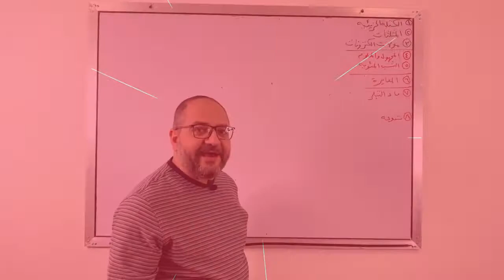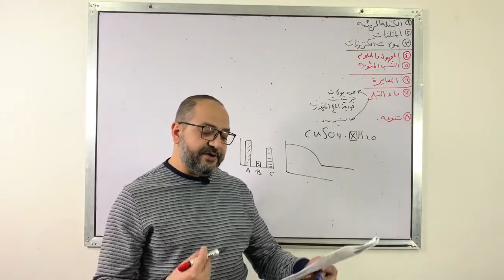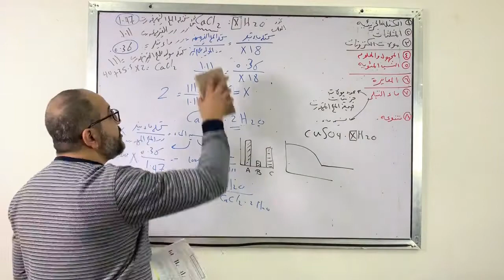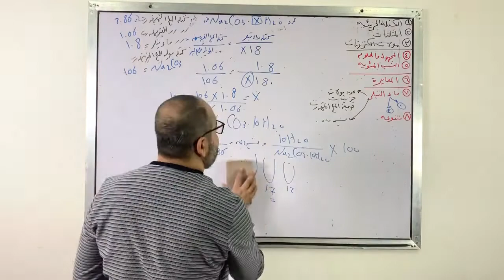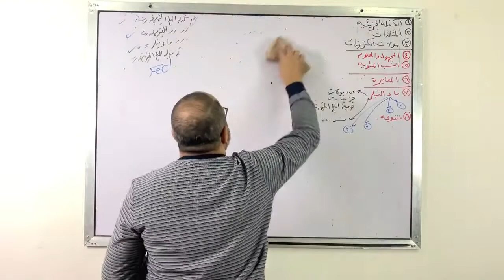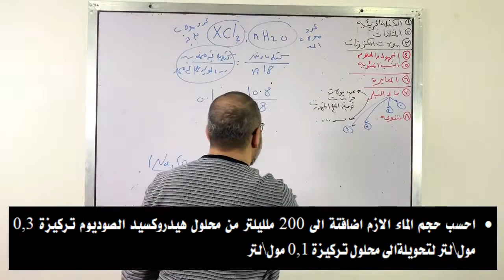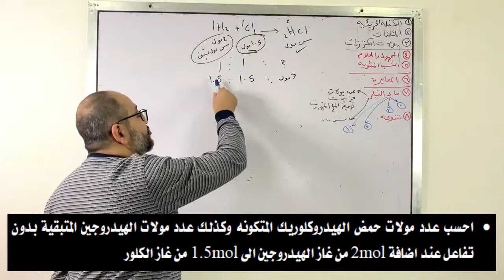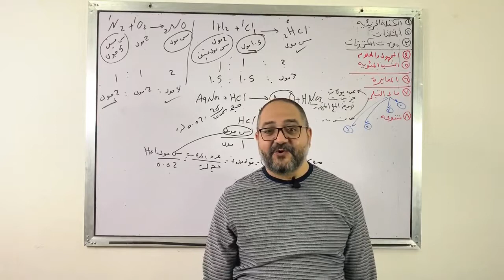كورس المسائل الخاص بالباب الثاني 4 للثانوية العامة